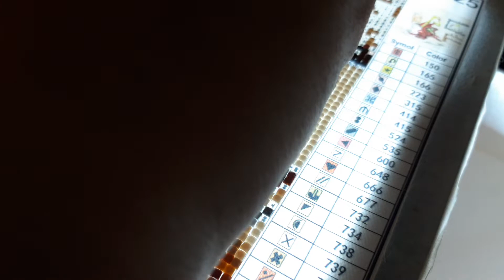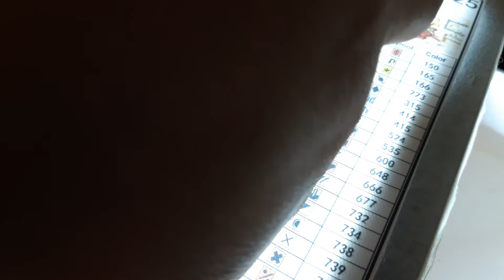Diamond Painting/Beaded Cross Stitch Chitchat